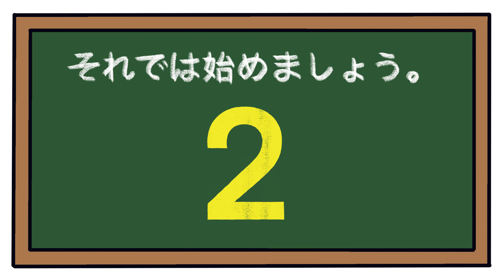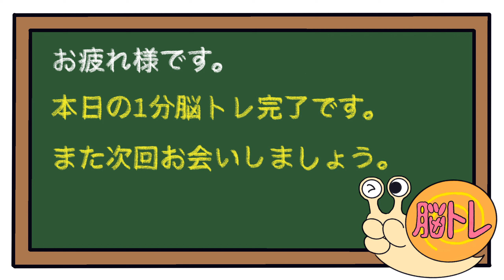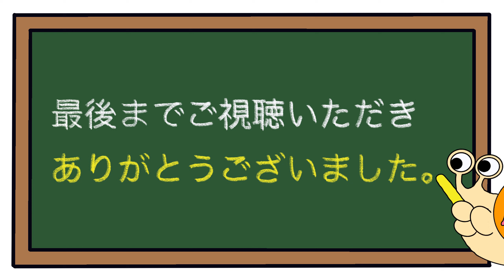【後出しジャンケン】毎日脳トレで脳を活性化！！2023/2/10